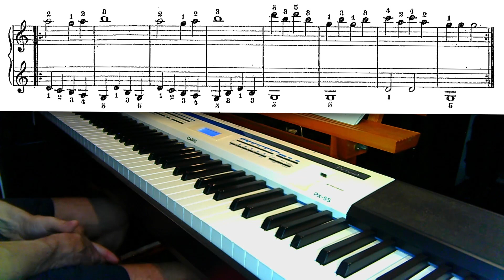CZERNY Op. 599 No. 6 - ¡Cómo estudiarlo!